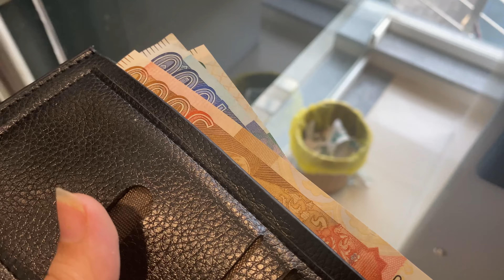"How to Make Velvet Razai & Surprise Gift! Step-by-Step Tutorial"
In this comprehensive step-by-step tutorial, you'll learn how to create a luxurious Velvet Razai and turn it into a heartwarming surprise gift. We'll guide you through the entire process, from selecting the materials to the final reveal. Whether you're a crafting enthusiast or simply looking for a thoughtful present idea, this video has got you covered. Join us on this creative journey and bring warmth and joy into someone's life with your handmade gift!